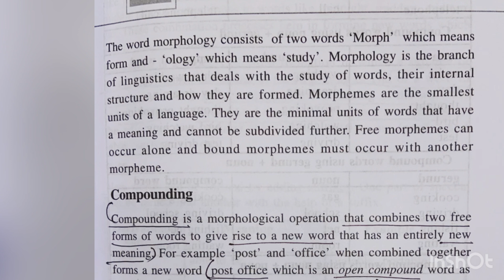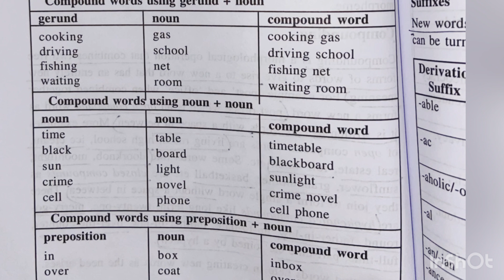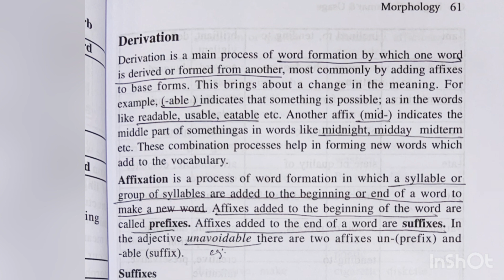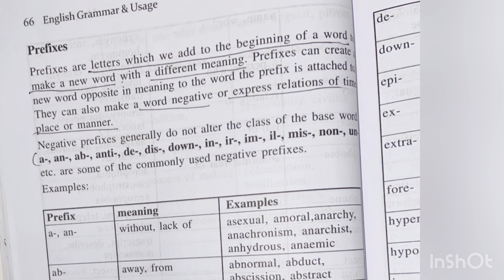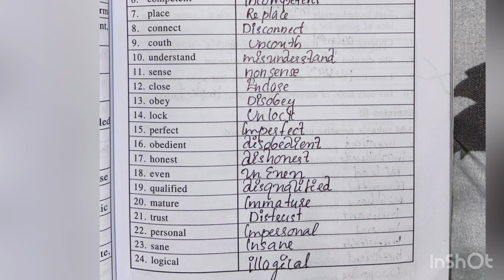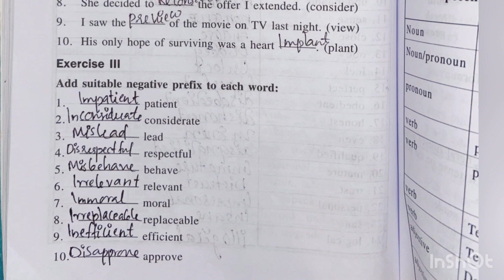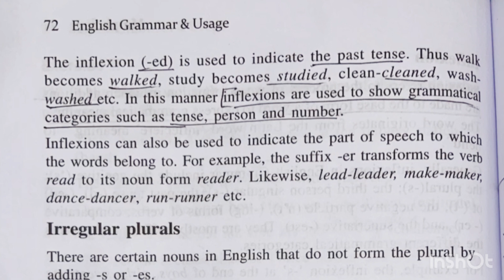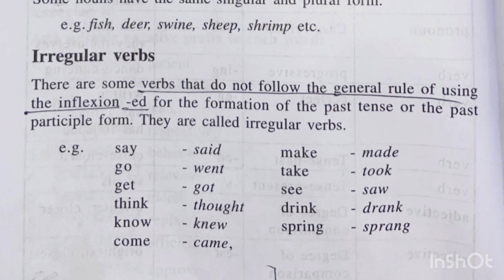Morphology:Compounding,Affixation,Inflexion&Derivation,chapter 6,Calicut university,English grammar